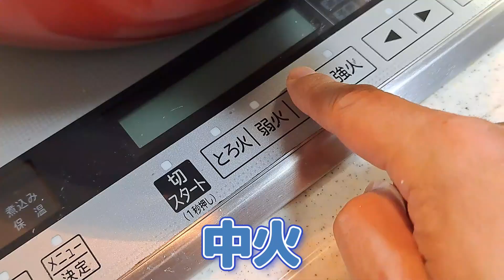【簡単料理】 ご飯がすすむささみのピリ辛炒め！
材料

コチュジャン　２cm

七味唐辛子　適量

白ゴマ　　　適量